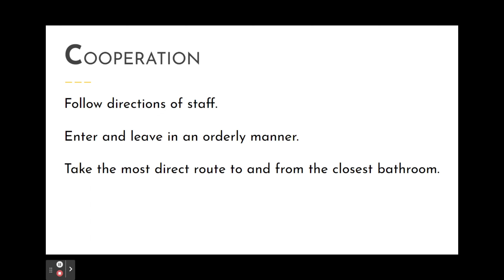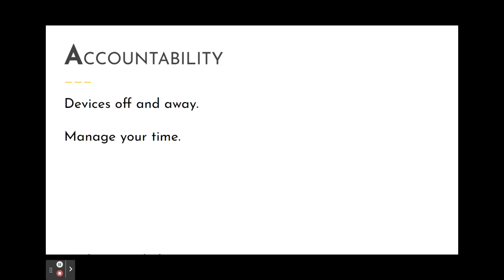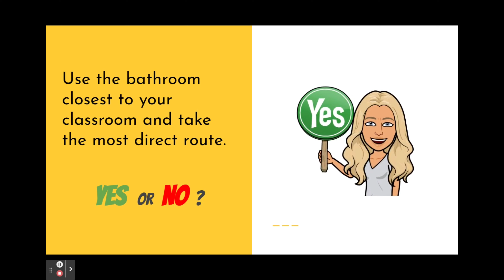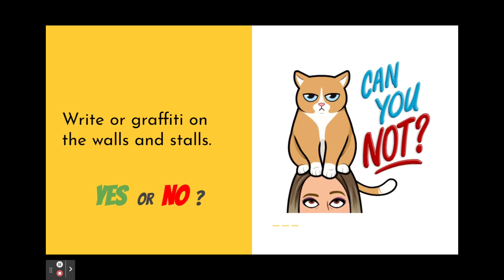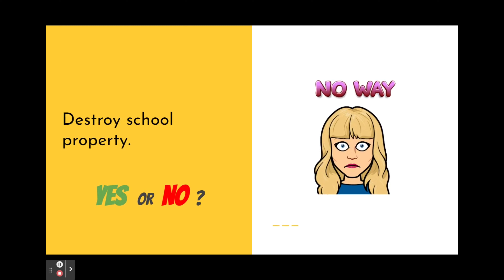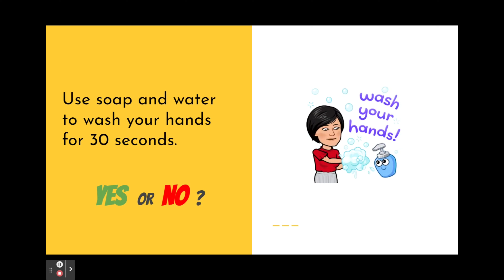FDR CARES | Bathroom lesson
Video lesson for SWPBIS reboot in March 2022